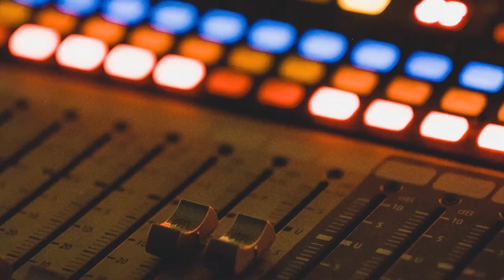Best States to Live in 2021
What are the best states to live in 2021? This week Byron and Pat run through all the new listings, sales, and under contract homes from One & Company Real Estate.

Tune in live on @94.9 News Now and Stimulating Talk
Saturdays from 11AM-12PM